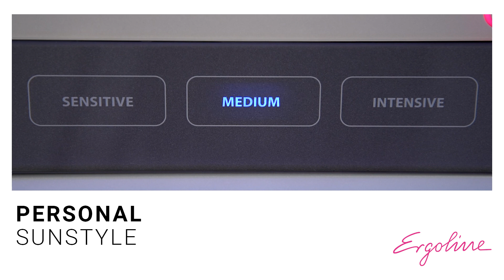Ergoline Prestige 1600 Hybrid Performance with UV and Red Light together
The Ergoline Prestige 1600 brings UV and Red Light together for the first time in the U.S. and it's a match made in heaven. Experience color like never before with the perfect combination of light and beauty. Groundbreaking technology available only at Ergoline, gives you a whole new and heightened color result. With Hybrid Light you will see the difference immidiately.

Choose your session, from sensitive to intense. Personal Sunstyle creates the ideal customization, allowing customers to reduce UV while maintaining the benefits of full-body Red Light. Obtain beautiful color, all while choosing the session thats best for you.